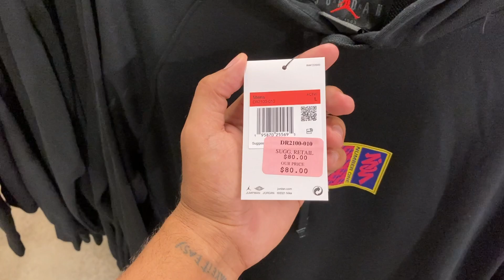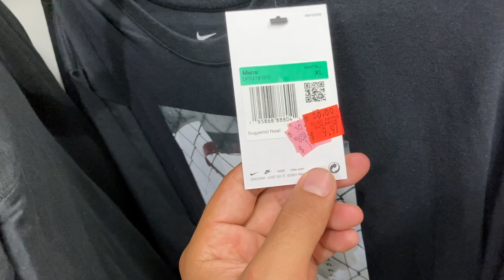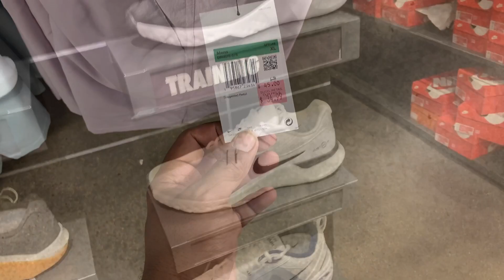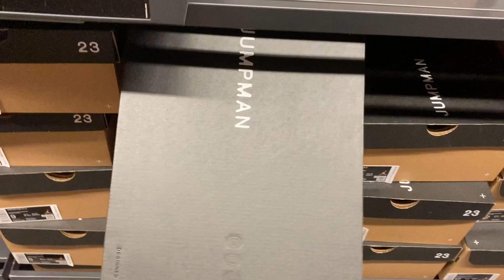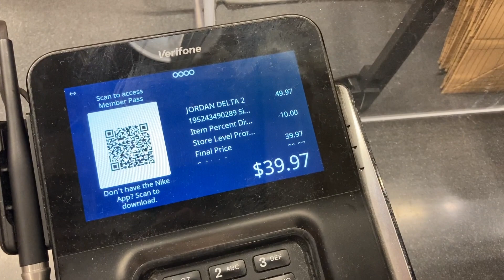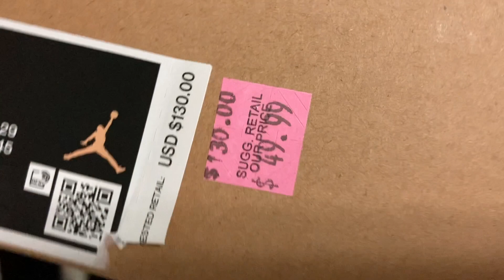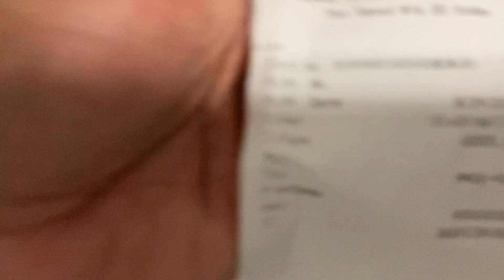Deu a louca na Nike nos EUA 🇺🇸!! Comprei meu Jordan?!